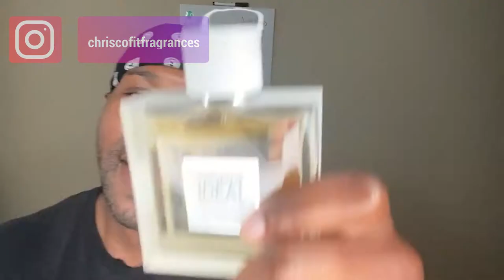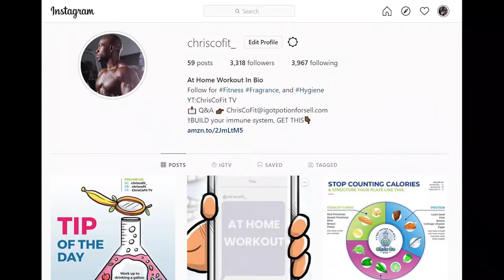JUSTIN BIEBER WOULD ROCK THIS SCENT WELL | Guerlain IDEAL REVIEW (2020)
I can see Justin Beiber and Rotimi rocking this scent. Almondy and Citrusy goodness